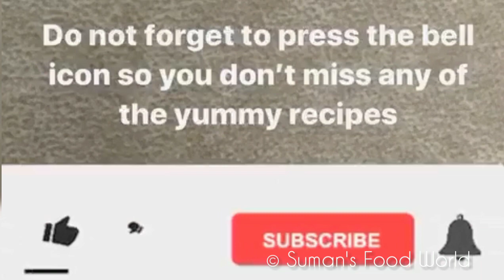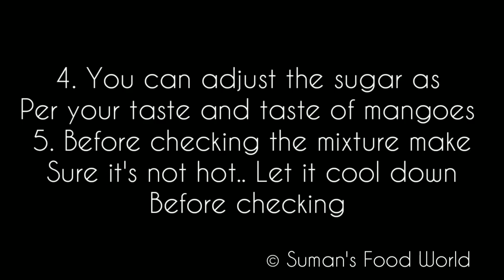Mango Peda with just 5ingredients | आम पेडा सिर्फ़ 5साम्रगी से | Mango Barfi | Suman's Food World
Mango Peda is a sweet which tastes yummaxxxx and it easy to make
It requires just 5 ingredients to make this sweet and it's easy to make.. Moreover it tastes so soft that it gets melt as we keep in our mouth
It will be loved by everyone.. so do give a try and like ND share the video